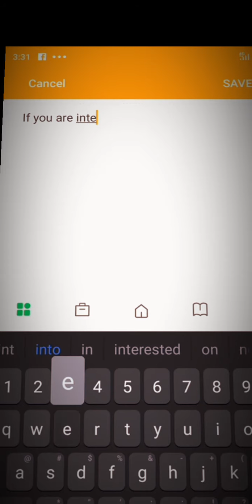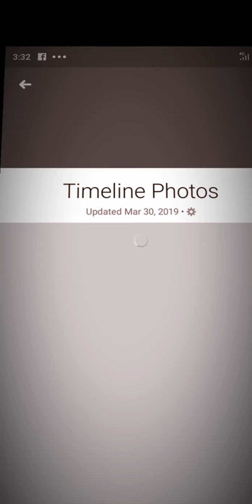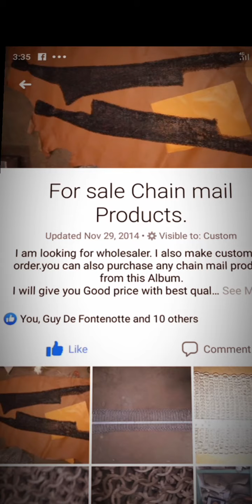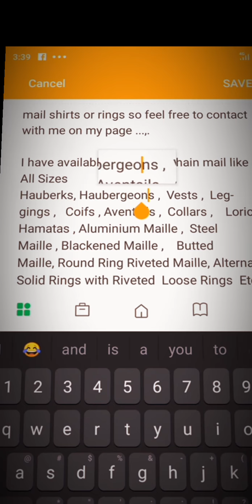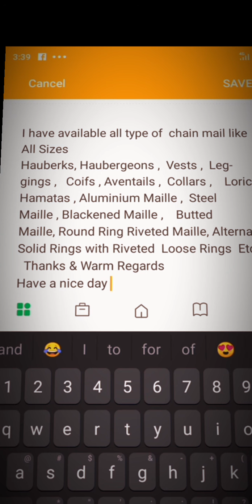Chain mail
Chain mail production .

Contact with me on Facebook directly &